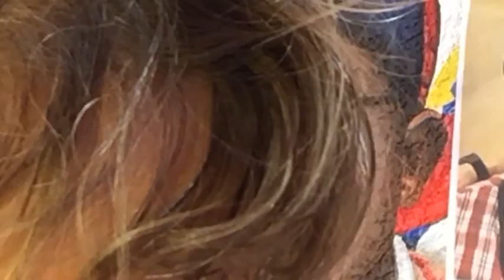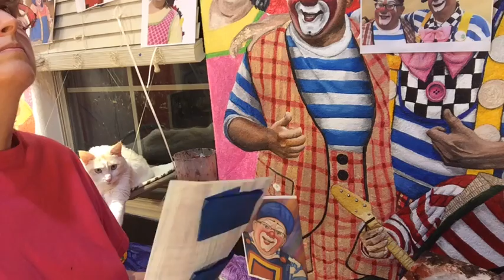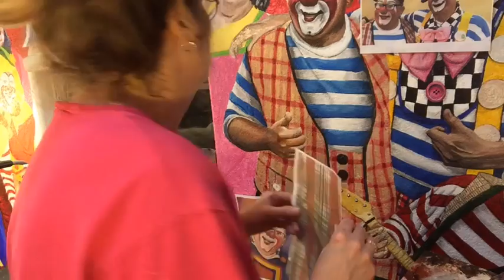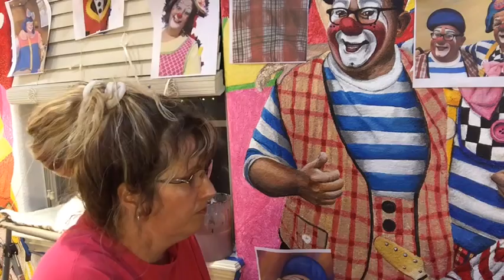3-19-17 Art Studio Revamp Clown Alley Stage Wall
3-19-17 Join me I am painting warm and funny clowns!
Painting live as I work on the stage wall of my art studio revamp. Tonight I have the pleasure of continuing to paint my Clown Alley friends. I will be blocking in color first. There is a lot of color. So true details and shadowing and shading will take place but not to start with. I will probably paint by colors so I will jump around a lot.

Join me for a while or a few minutes. Slow going so I really don't expect anyone to hang with me the whole time. Type a message so I will know you were here.
Artist Patty Sue O'Hair- Vicknair
Art Studio Revamp Circus Tent Theme

Ps: What you see is backwards because I have the camera turned toward me so I can easily adjust it.